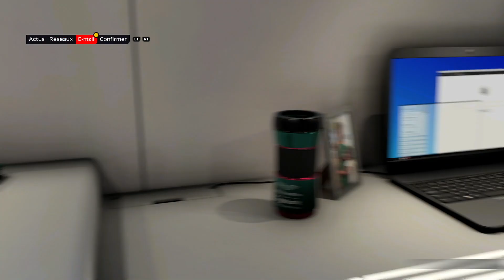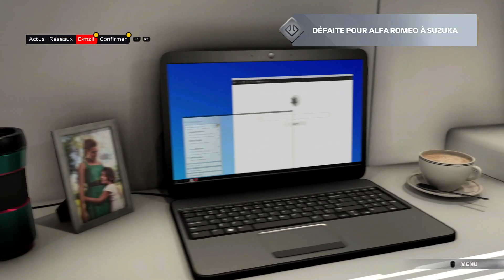F1 2021 BRAKING POINT : LA FIN DE L'HISTOIRE ! #4 (PS5)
Point de rupture (Breaking Point) ce mode nous place dans la peau de deux pilotes coéquipiers que tout oppose Aiden Jackson, un rookie fraîchement débarqué de F2 et bien décidé à se faire un nom et Kasper Akkerman, vétéran des pistes et accroché à son baquet telle une sangsue. La cohabitation entre les deux pilotes ne se fait pas sans embûches